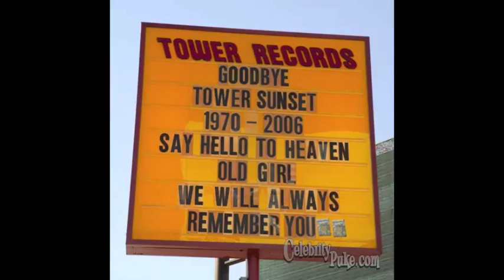Mark Hudson - Art For Art's Sake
Grammy Award winning Producer and Songwriter Mark Hudson discusses the current state of the music industry. He shares insights on how he might start a career in 2014 if he was 25 again. Sean Michael Murray of Fancy Reagan explains his band's path to rock success, and his take on being a modern rock musician.